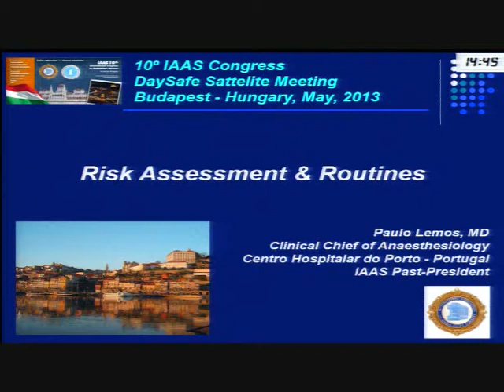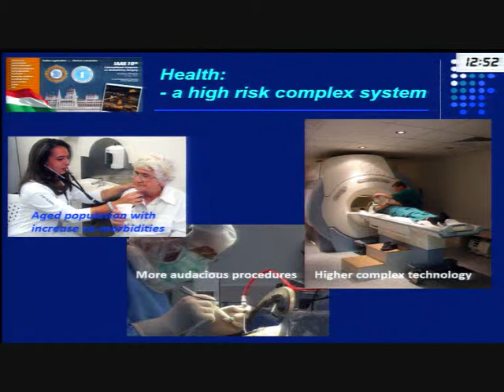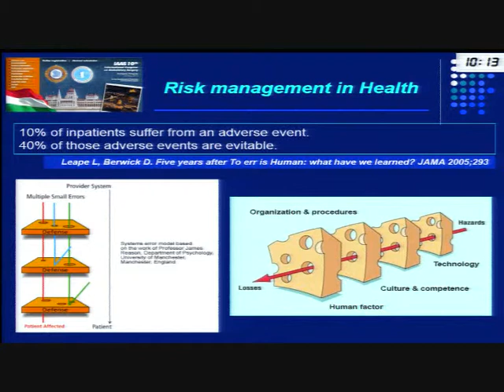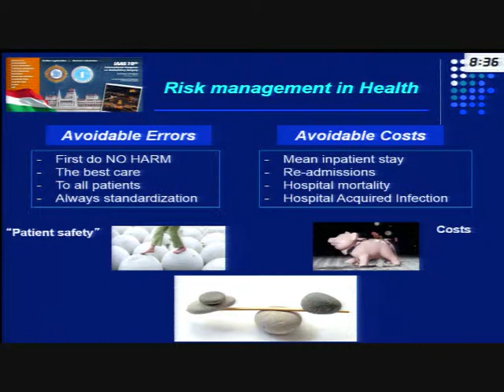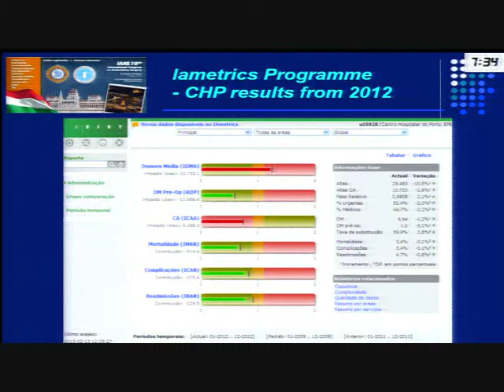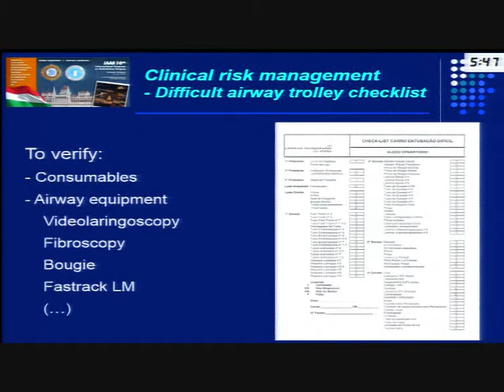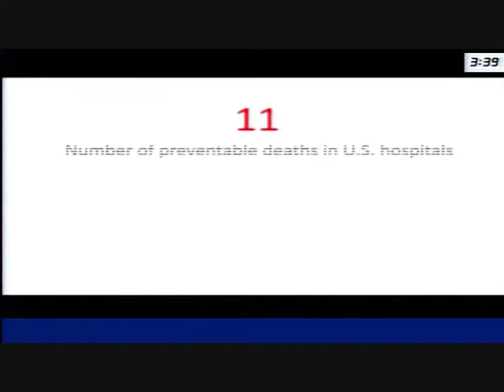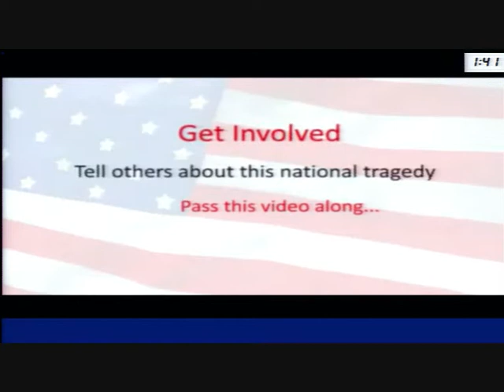Risk assessment Paulo